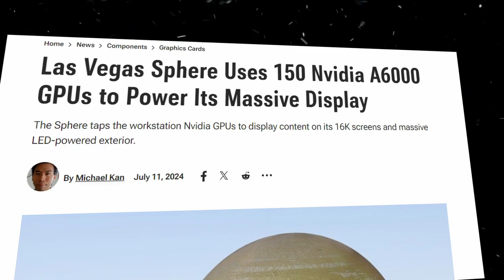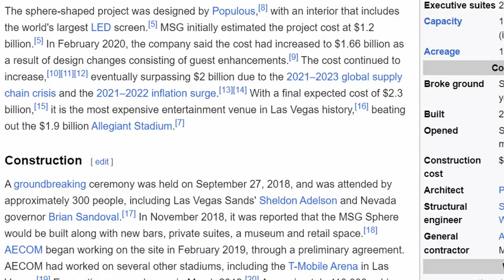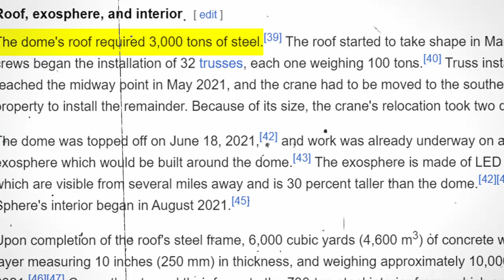Why Las Vegas Most Amazing Sphere Cost 18500 Crore ? | ये Building कुछ भी कर सकती है ? | Fact Desi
Sphere (also called Sphere at the Venetian Resort) is a music and entertainment arena in Paradise, Nevada, United States, east of the Las Vegas Strip. Designed by Populous, the project was announced by the Madison Square Garden Company in 2018, known then as the MSG Sphere.

Chapters
00:00 Las Vegas 18500 Crore Sphere
00:49 MGS Sphere in Las Vegas
01:55 Construction Of Vegas Sphere
03:00 Structure of Sphere
04:00 Why It Was Built?
05:29 Most Unique Audio Features
Aditya Saini
ZemTv
aditya saini
fact desi
case study
hindi case study
dhruv rathee
Explain
soch by mohak
StudyIQ IAS